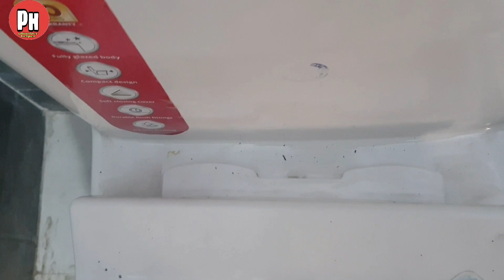seat cover + z spray kaise lagaen | how to install seat cover and z spray for one piece English seat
aaj ki is video mein ham sikhenge ki one piece English toilet seat 1 peace English toilet seat mein seat cover Seat cover aur Z spray z spry kaise lagaya jata hai
aap is video ko pura dekhkar bahut hi aasani ke sath one piece English toilet seat mein new ya Purana set cover and jet spray z  spry Laga denge

seat cover
Z spray
seat cover kaise lagaen
Z spry kaise lagaen
one piece English told seat mein seat cover kaise lagaen
one piece English toilet seat mein Jet spray kaise lagaen
English toilet seat mein seat cover plus z spry kaise lagaya jata hai
one piece English toilet seat mein seat cover plus z spry kaise lagaen
seat cover kaise lagaen ine Hindi
seat cover plus Jet spray kaise lagaen ine Hindi Urdu

how to install seat cover for one piece in this toilet seat
how to install Z spray for one piece English toilet seat
how to install seat cover plus Jet spray
4 one piece English toilet seat